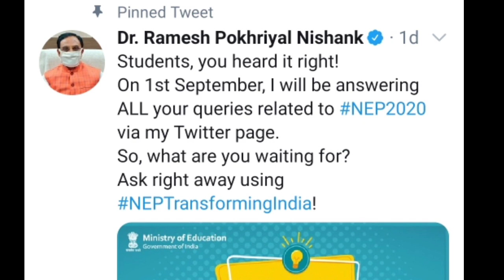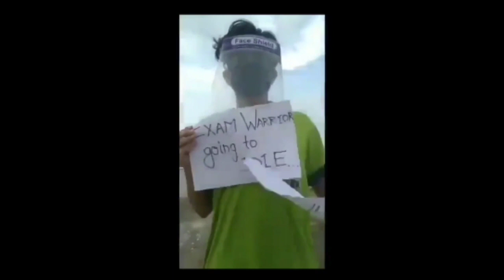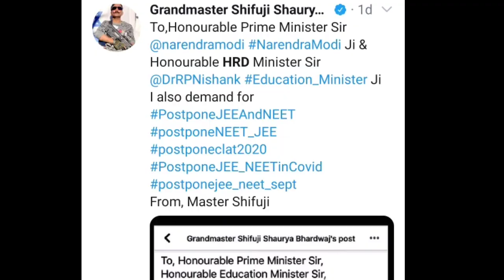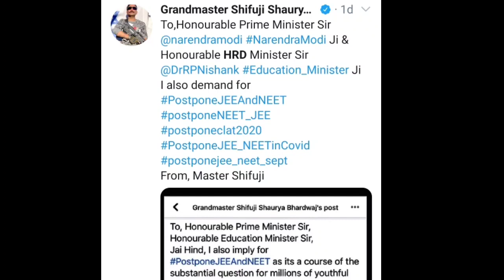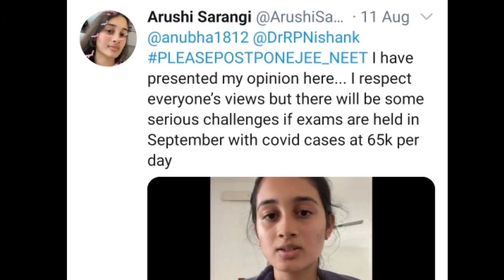JEE MAINS & NEET 2020 | Latest Postponed Updates Today | Must Watch | Study IQ GK Gyan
POSTPONE CONFIRMED BY HRD MINISTER JEE NEET POSTPONE JEE NEET LATESTUPDATES/NEWS
iit exam full information,
iit jam exam information